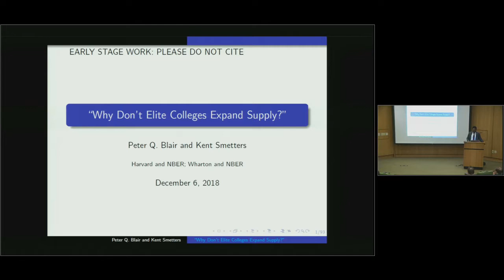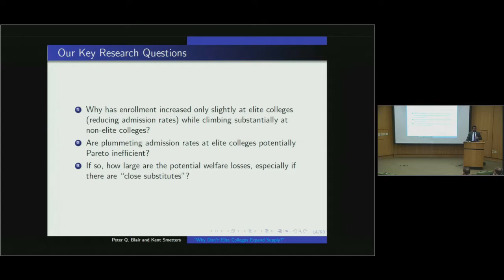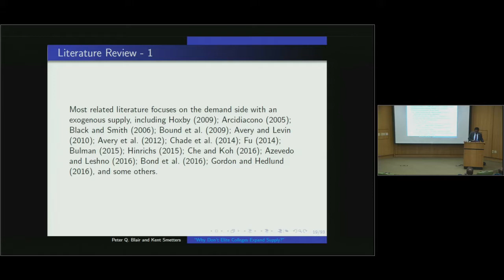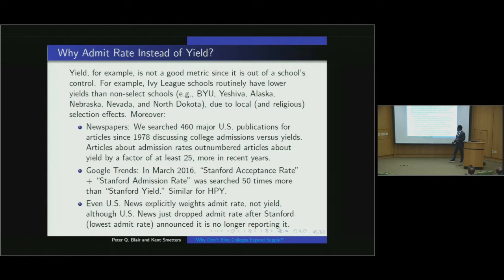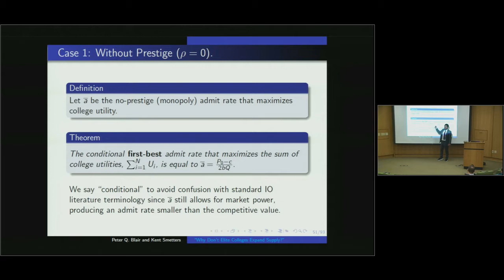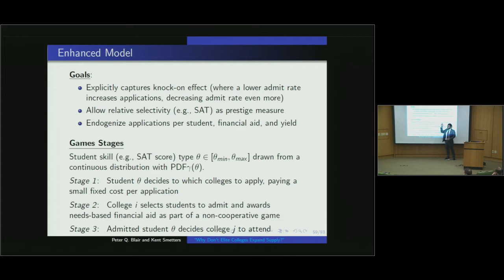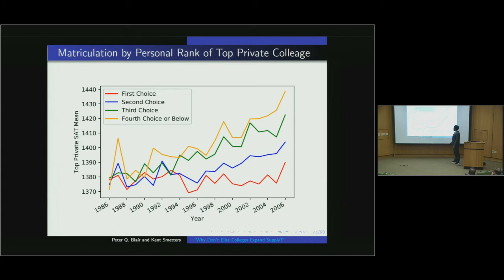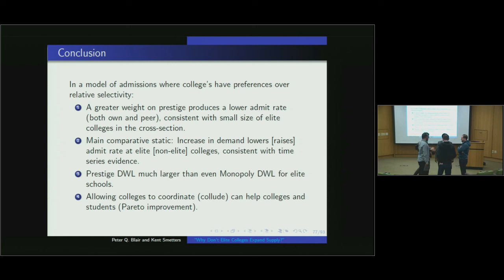Peter Blair - Why Don't Elite Colleges Expand Supply?